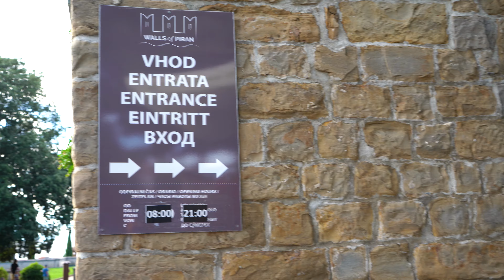Piran, Slovenia: Exploring the City in 3 hours!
We only had a short amount of time to explore the Slovenian coastal city of Piran, but we are so glad we got the opportunity to. It is such a beautiful city and so easy to do in a short amount of time due to how small and compact the old town is.
We set out around 5pm with no plan or idea of what we wanted to see. We just decided to walk around and see what we could find. Fairly quickly, we found groups of people walking up this very steep hill and figured there must be something up there. It was definitely not a stroller friendly hill, and we were exhausted by the time we made our way to the top, but it was all worth it. At the top, we entered the walls of Piran for only a few dollars and once we climbed even more to the top of the narrow stairs, we were rewarded with amazing views over the city.
Heading down toward the center, we explored around the church and observation deck, where we again were blessed with views of the city, the beautiful blue water and even a glimpse of the Italian coast in the distance.
We walked back down to the main square, had some delicious pasta for dinner and headed in for the night.
We were so sad that we didn't have more time to explore or even swim in these beautiful waters, but we look forward to coming back someday. Piran is well worth a visit if you're headed to Slovenia.